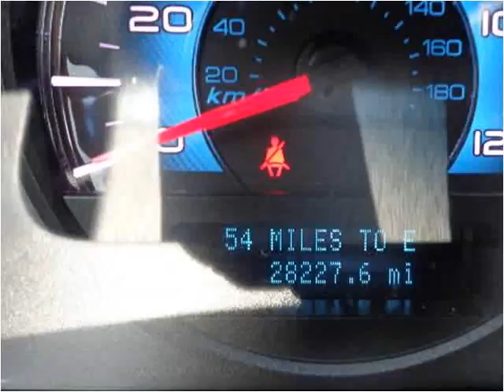2012 Ford Fusion Used Cars Mill Hall PA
This 2012 Ford Fusion is available from Miller Brothers Auto Sales.